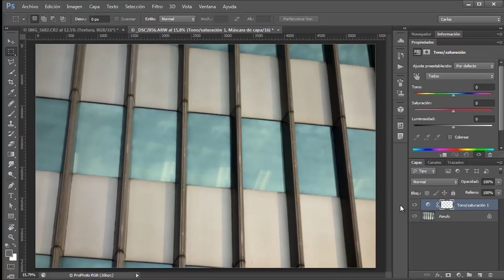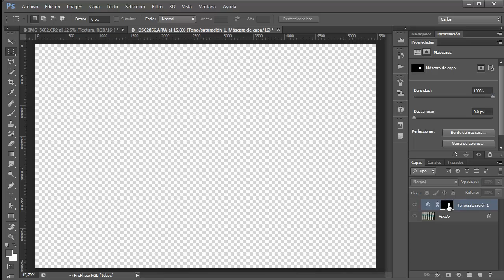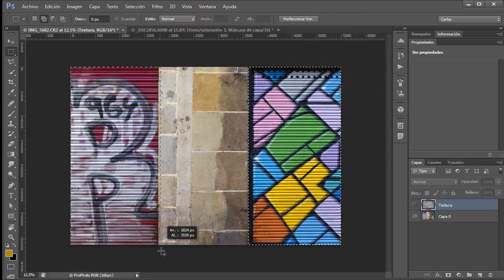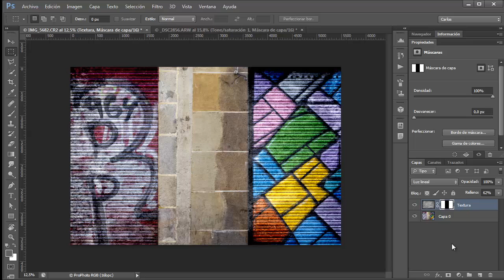407 ¿Qué es el control "Densidad" de una máscara en Photoshop?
Breve vídeo sobre el funcionamiento del control "Densidad" de Photoshop, que regula el grado de opacidad de una máscara de píxeles o vectorial. Entrada completa